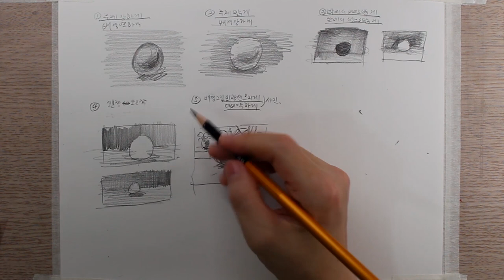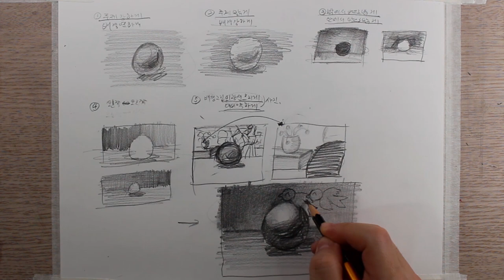인물을 살려주는 배경 그리는법 / 수지 / 미쓰에이 / 얼굴 그리는법, 연필초상화, 연필 인물화, 소묘 기초, 연필 드로잉 기초 강좌, 배수지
drawingj
드로잉제이